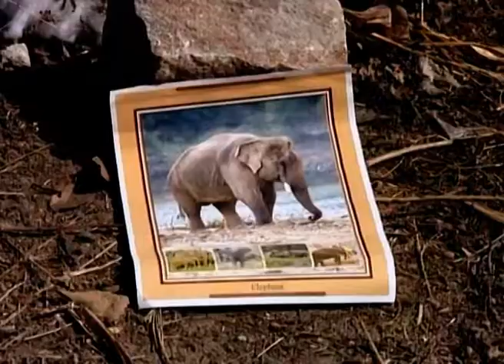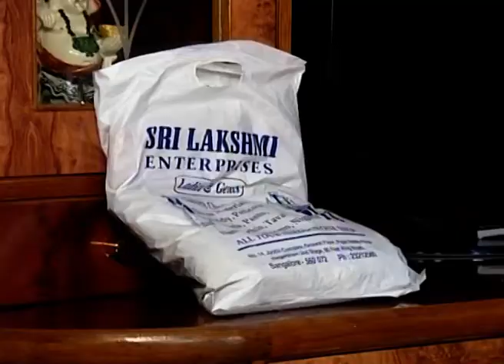Parwathi Parameshwara - Kannada Tv Serial - Full Episode - 726 - Vaishali, Gundu Rao - Zee Kannada